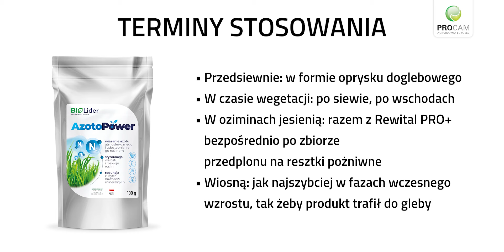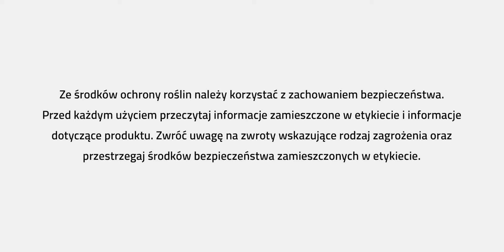AzotoPower - zastosowany wiosną opinia i spostrzeżenia Rolnika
Pan Jarosław ze względu na wysokie ceny nawozów na wiosnę zastosował na wszystkich polach AzotoPower oraz obniżył dawkę saletry amonowej o 100 kg. Rośliny uzyskały ciemniejszy kolor oraz zaczęły się intensywnie krzewić, kłosy są grube i intensywnie zielone. Więcej na